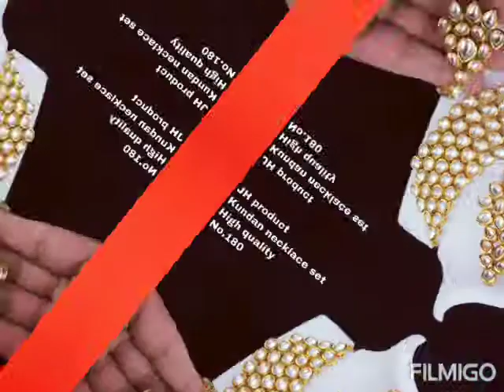Kundan necklace set collection. Gold stone necklace set collection. - Fashion jewel Collection.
Fashion jewel Collection. Kundan and white stone set collection. online and direct sale. ₹60 shipping charges for online sale only.

For more details: use the comments section